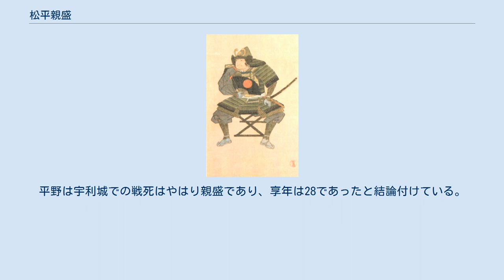松平親盛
松平 親盛（まつだいら ちかもり）は、戦国時代の武将。
松平長親の次男。
通称は三郎次郎（または三郎四郎）。
官位は左京亮（右京進）。
福釜松平家の祖。
三河国碧海郡福釜（ふっかま・現在の愛知県安城市福釜）の領主。
 父・長親より、福釜と東端（安城市東端町など）を受け継ぎ、福釜城を居城とした。
『三河物語』によると、「戦については凄腕で他に越す者がいない」と評された人物で、松平宗家に忠誠を尽くし、甥にあたる、兄・信忠の子、宗家の松平清康が東三河を平定する際、先手役として熊谷氏の居城・宇利城（新城市中宇利）を大手門から10数名で攻めたが討死した。
清康は親盛のこの死を信定の責任としたという。
 墓所は愛知県安城市の宝泉院（福釜良心寺）。
宝泉院には親盛から2代親次・3代松平親俊までの肖像画がある。
 『寛政重修諸家譜』は親盛について、死去は某年とし、自身を開基とする福釜村の宝泉院に葬られた親盛の死因については触れていない。
しかし、『三河物語』には清康二十歳の頃に尾張国岩崎（日進市岩崎）・品野（瀬戸市品野）の両郷を攻め、続いて東三河の宇利の熊谷氏を討ったとし、その宇利城の大手攻めにて一歩も引かなかった親盛は、多くの傷を被って主従12-3人と共に討死したと記す。
清康は永正8年（1511年）生まれであるから、この戦いによる親盛の死は享禄3年（1530年）頃と推定される。
 一方、『朝野旧聞裒藁』では『西蓮寺系図附録』を根拠に、この戦いで戦死したのは親盛嫡子の親次としている。
『西蓮寺系図附録』には松平親盛の享禄3年11月の証文が所載されているため、親盛の生存が窺われるからである。
ただし、松平氏の研究者である平野明夫は『朝野旧聞裒藁』は宇利城攻めを享禄2年としているため、整合性を考えれば宇利城攻めを享禄3年発生の出来事と仮定する。
 この件について平野明夫は、この親盛証文について紙質・字体に疑問点が多いとする、安城古文書研究会編 『西蓮寺文書』（安城市教育委員会、1991年）の見解を挙げ、むしろこの時の親次の戦死を想定するならば、享年28では文亀3年（1503年）生まれとなり、延徳2年（1490年）生まれの兄・松平信忠との年齢差的（14歳差）に疑問を示している。
平野は宇利城での戦死はやはり親盛であり、享年は28であったと結論付けている。